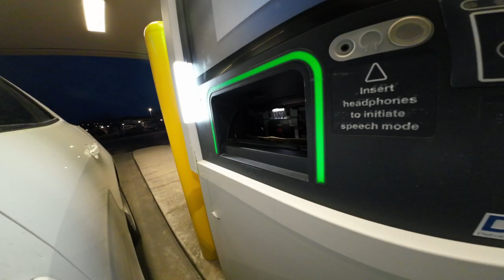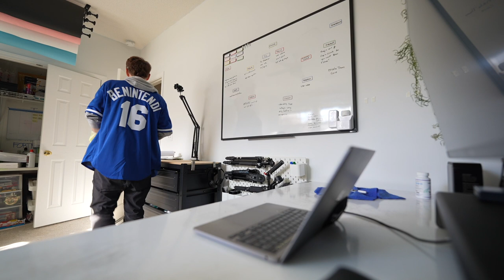Gloves of Honey for my dead hands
This TikTok got 5m views in 48 hrs 👀 I wanted to see if these Honeybee's Wax gloves would do a good job or hydrating my hands or not so here we are.